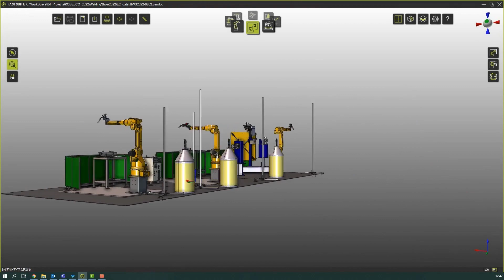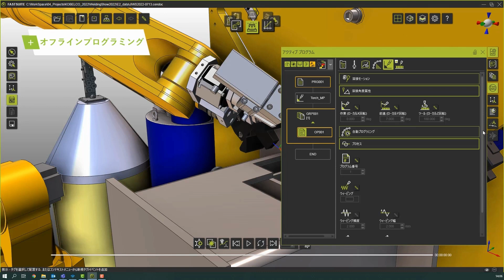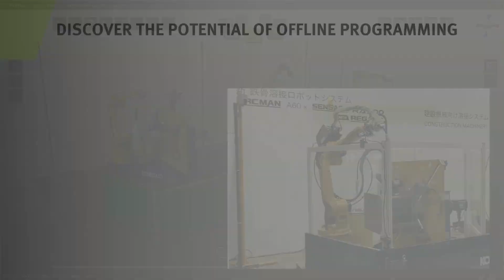神戸製鋼所 | デジタルツインファクトリーの実証デモ展示 (Digital Twin for Arc Welding Process)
㈱神戸製鋼所 溶接事業部門は、2022国際ウエルディングショーにて、CENIT社のFASTSUITE Edition2を使用したデジタルツインファクトリーの実証デモ展示を実施した。詳しく見る

FASTSUITE Edition2を使用して3Dレイアウト設計・検証を行い、アーク溶接ロボットのウィービング動作パス作成と３Dシミュレーションを素早く実行している。その他ステッチング、ボックス溶接、タッチセンシング、下向き溶接などのアーク溶接に特化した多数の便利機能もサポートしている。

今回展示稼働している実機ロボットとパソコン上のバーチャルロボットを接続して、リアルタイムモニタリング機能を使ったデジタルツインのライブ実演も行った。

KOBELCO demonstrate a digital twin factory for arc welding process using CENIT's FASTSUITE Edition2 at the 2022 Japan International Welding Show.

A live demonstration of a digital twin with the real-time monitoring function was performed by connecting the actual robot on the display and the virtual robot on the PC.

▬ About FASTSUITE ▬▬▬▬▬▬▬▬▬▬▬▬
FASTSUITE is a 3D-Platform for the entire life cycle of manufacturing system, from early concept design, offline programming to virtual commissioning and operation.

FASTSUITE is a CENIT product. CENIT is a leading IT consulting and software company with 29 locations in nine countries worldwide, focusing on the development and implementation of digital manufacturing solutions.